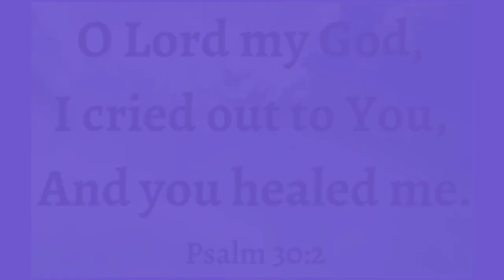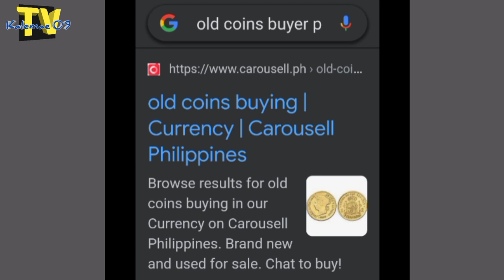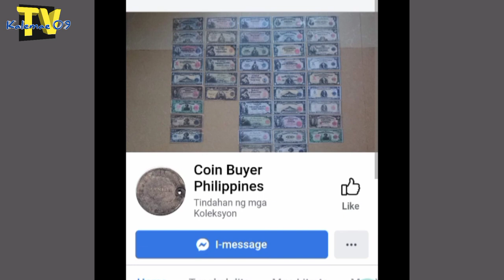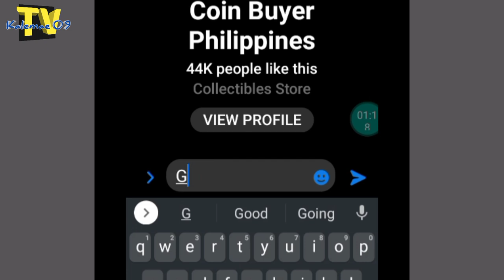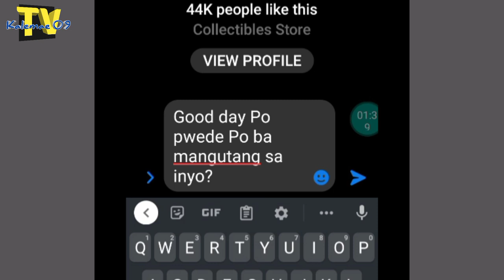mga website na pwede mag benta ng old coin | KAALAMAN